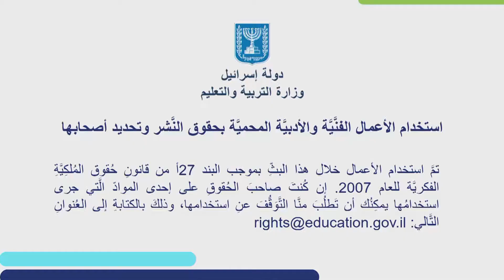الحطاب وحبة الفول חוטב העצים וגרגיר הפול | שפה ואוריינות לגני ילדים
שם המורה: חנין טרביה
למידע נוסף במרחב הפדגוגי:

*קוד השידור: 1_2yfhoqg3*